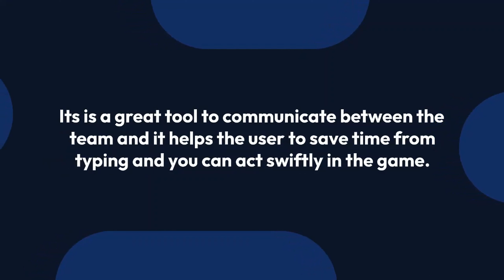How to Change the Ping Button in Valorant? [Easy Guide 2022]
In this Video We will Guide You about: How to Change the Ping Button in Valorant?

Valorant is a hero shooter game developed by the Riot games for Microsoft Windows. This game allows the user to experience the modern version of the counter strike. Valorant right now is very popular in teen to adult ages.

Every hero/character in the game has unique abilities which help the player to defend and create distractions on front assault and this will lead you to win the game. The ranking system provided by Riot Games in Valorant helps you to analyze your performance and compare your gaming skills with your gaming buddies.

Valorant did not allow users to customize the agent in any aspect but you can customize your weapons by applying different skins to them. You can find weapons skins in the crate you will have after winning the game or when your tier will go or when the new agent is unlocked.

In Valorant, each of the ranks required approx 3000 XP to increase the tier. As your rank upgrades in the Valorant more difficult the game becomes So, it is not easy to gain XP in upper ranks as compared to the lower-tier game.

CONTENT:
00:00 Introduction
00:19 What is Pings in Valorant?
00:37 How to Change the Ping Button in Valorant?
01:23 Can I ping the map in the Valorant?
01:41 How to voice command pinging?